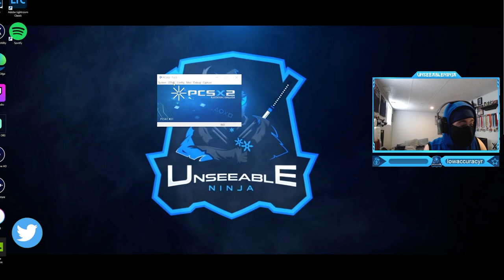Call of Duty 2: Big Red One - Campaign Walkthrough Mission 1: Prologue (We've Been Through Worse)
Call of Duty 2: Big Red One is a first-person shooter video game developed by Treyarch and High Voltage Software and published by Activision for GameCube, PlayStation 2 and Xbox.
Big Red One differs from other games in the Call of Duty franchise in that it focuses on a single Allied formation in World War II: the U.S. Army's 1st Infantry Division, which goes by the nickname Big Red One due to their unit patch which features a large, red number one. The game covers the division's part in the North Africa Campaign, the invasion of Sicily, the landing on Omaha Beach in Europe and moving east, and eventually crossing the Siegfried Line into Germany. Each chapter is book-ended with period footage from the Military Channel, with voiceovers courtesy of Mark Hamill (who appeared in the Sam Fuller film The Big Red One), imitating a World War II documentary.
Timestamps ⏱
0:00 - Intro
1:06 - Call of Duty 2: Big Red One - Campaign Walkthrough Mission 1: Prologue (We've Been Through Worse)
11:48 - Outro